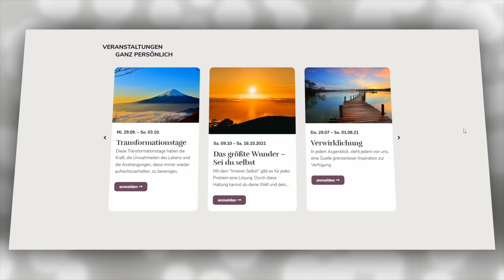# 254 Ein Kurs in Wundern EKIW | Lass jede Stimme außer Gottes Stimme in mir still sein -G. Sumser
Wir sind blind und stumm, wenn wir über andere urteilen, und außerdem wird uns der Zugang zur göttlichen Stimme verwehrt. Es sind immer wir selbst, die Vergebung brauchen, weil wir uns mit dem Ego identifiziert haben und ständig Zeugen für die Existenz des Egos aufrufen. Wenn wir andere benutzen, um die Liebe Gottes von uns selbst fernzuhalten, greifen wir uns selbst an. Wenn wir bereit sind, uns selbst zu vergeben, indem wir anderen vergeben, können wir die Blockaden in unserem Bewusstsein der Gegenwart der Liebe schnell beseitigen.